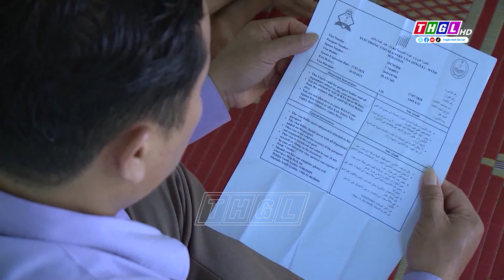Chung tay giảm nghèo ở huyện Chư Pưh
Trước thực tế nguồn vốn các chương trình MTQG đã được phân bổ về, thực hiện giảm nghèo bền vững ở các địa phương nhưng gặp một số vướng mắc nhất định trong giải ngân, huyện Chư Pưh đã huy động sự chung tay hỗ trợ giảm nghèo hiệu quả từ cả hệ thống chính trị, trong đó Mặt trận và các tổ chức chính trị xã hội đã có nhiều mô hình hay để trực tiếp giảm nghèo cho hội viên, đoàn viên. Nhờ đó, Chư Pưh đã thực hiện thành công mục tiêu giảm nghèo ngay trong năm 2023.